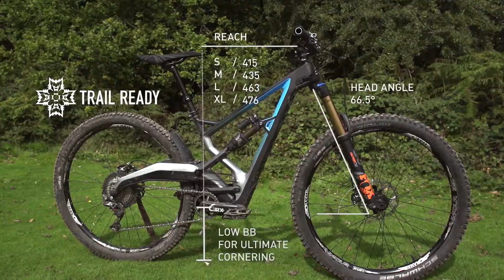Marin Wolfridge Film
Our first film for Marin promoting their new Wolfridge enduro bike. Featuring Matt Jones Redbull & Marin rider.